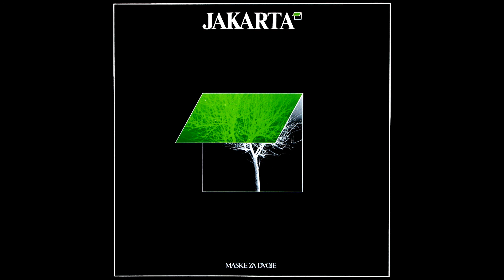Jakarta - Ti kao obala (HD vinyl rip)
Album: Maske za dvoje (1984)